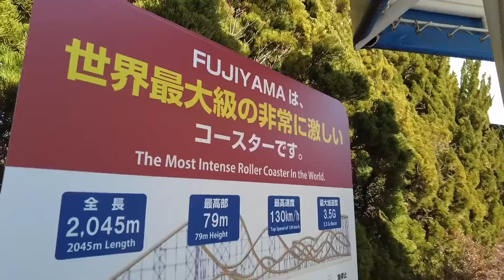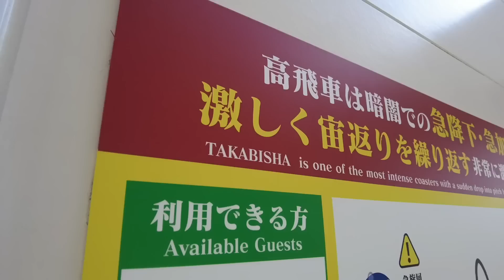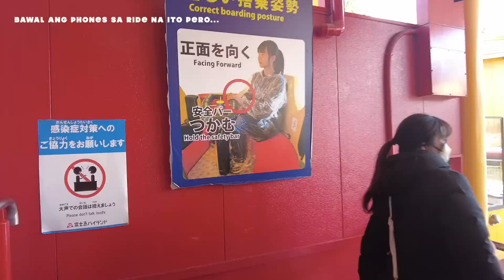EXPLORING TOKYO, JAPAN PART 3 | DOC Z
Hiiiii guys, so we went sa Fuji-Q Highland, sayang di namin kayo nakasama sa mismong rollercoasters haha and we also went sa Ginza, Tsukiji Market for the foodtrip ang mga fersons and sa marami pang ibaaa. I hope you enjoyed watching and nakapag bigay kami ng smile sainyo!! See you next sunday para sa last episode ng aming Japan Trip!!